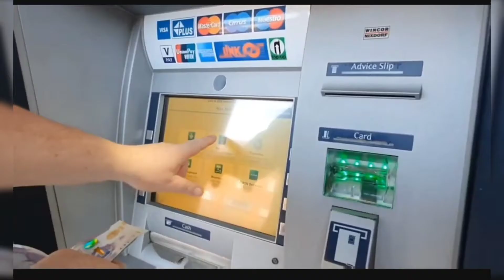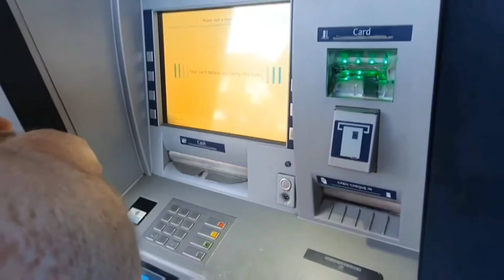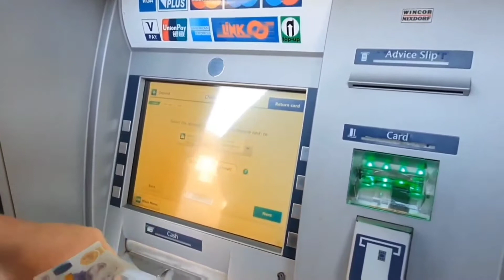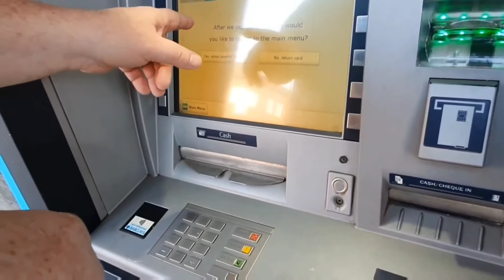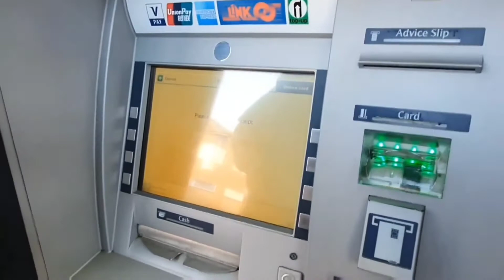HOW TO DEPOSIT MONEY TO BARCLAYS BANK WITH ATM MACHINE TO YOUR OWN ACCOUNT SHORT VIDEO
Guys we want show you in our Vlogs ,Our daily life here in UK with my Filipina Wife,hopefully you support us and like our video uploaded and we give Inspired to all the viewers